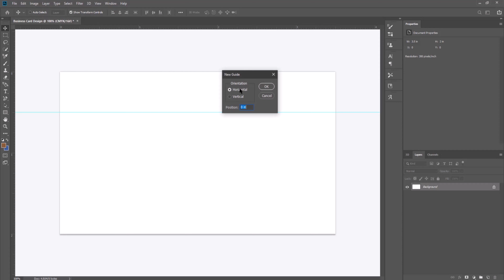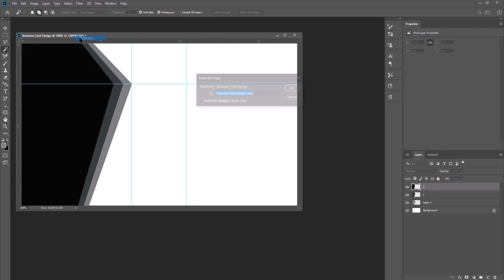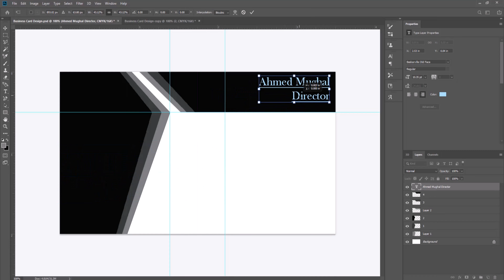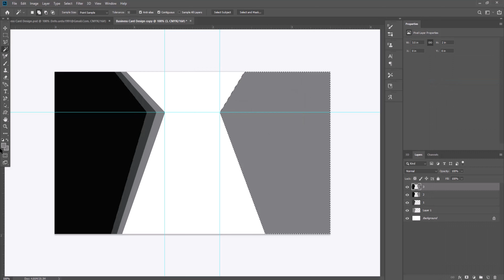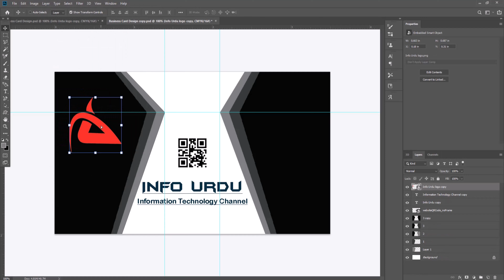Professional Business Card Design in Photoshop CC Tutorial